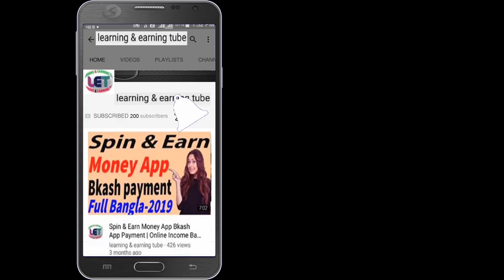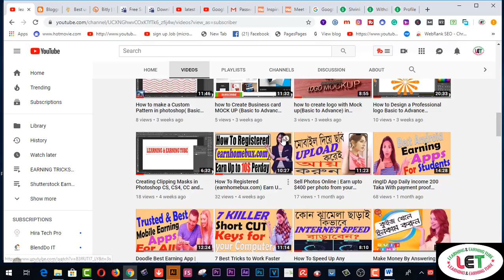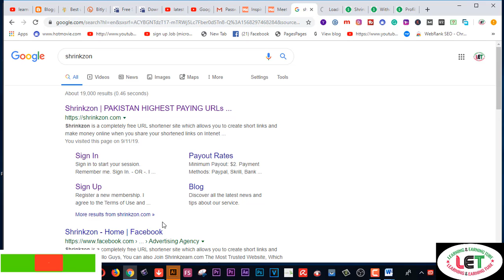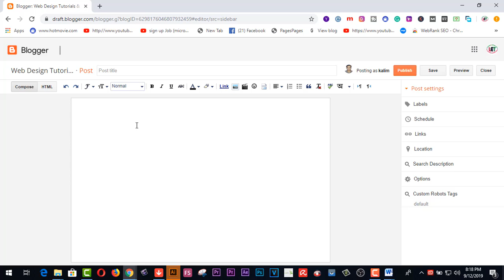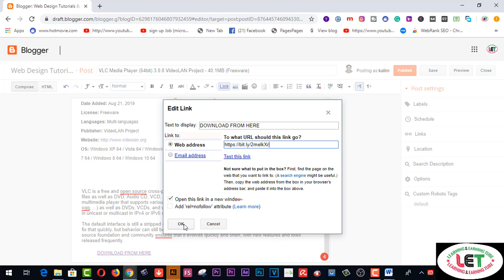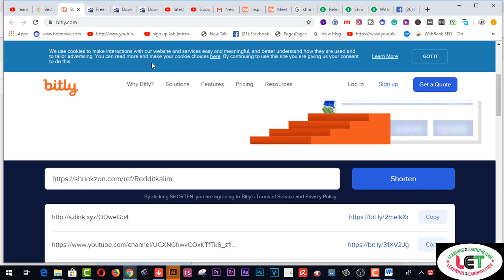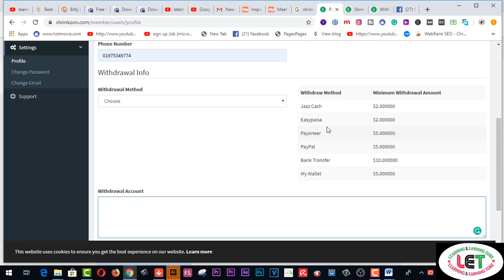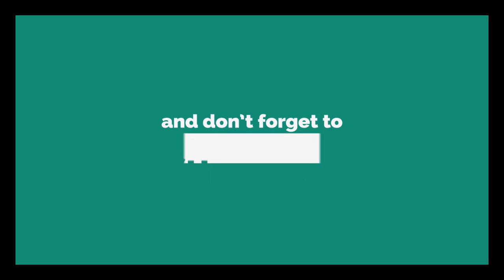How to Earn more without any INVESTMENT AND Experience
Here you will find how to Earn more without any INVESTMENT AND Experience.

2.  Facebook Group learning & earning tube
3. WEB DESIGN TUTORIAL & KNOWLEDGE:-

2.Earn more by Fiverr Gig Editing | How To Edit My Fiverr Gig Information ( update 2019)
3.Earn Daily $75 Dollars From Google Survey Full Bangla
4.singapore আইপি  নিজে  নিজেই চেক করুন - singapore visa IPA check MOM Updates 2019
5.Spin & Earn Money App Bkash App Payment | Online Income Bangla 2019
6. Earn and Hire from Bangladeshi site hirekoro.com সরাসরি ১০০% বিকাশ/ব্যাংক পেমেন্ট । *Must watch*
7. Brave browser থেকে মাসে ২২,০০০ টাকা আয় করুন, পেমেন্ট না পেলে আমি দিব
8. how to sign up on 4 Microworkers websites to earn More -2019
9. Upwork English spelling test (U.S version) answers 2019
10. Upwork English spelling test (U.K version) and Answers 2019
11. 2019 Upwork Readiness Test and Answers ( GET 5 out of 5)

12. ৯ টি সাইট থেকে ফ্রিতে সহজে লাখ টাকার আর্থিক অনুদান নিন । পেমেন্টঃ পেপাল ও ব্যাংক
৯ টি সাইট থেকে ফ্রিতে সহজে লাখ টাকার আর্থিক অনুদান নিন ।
13.9 free trusted sites for selling Logo-2019 II Amazing sites for selling logo
14. KajKey.com -থেকে-আয়-করবেন-যেভাবে II how to earn by BID on KajKey.com
15.10 best & free fundraising websites for all-2019 II fundraising websites